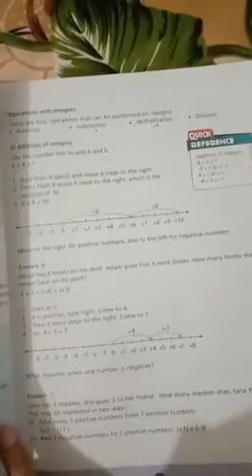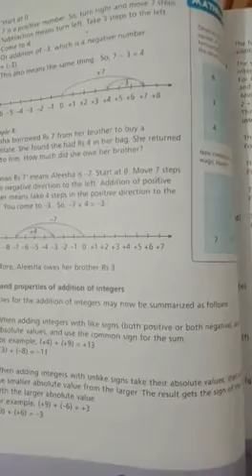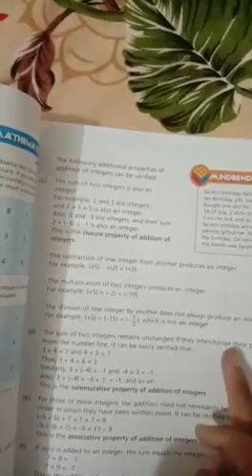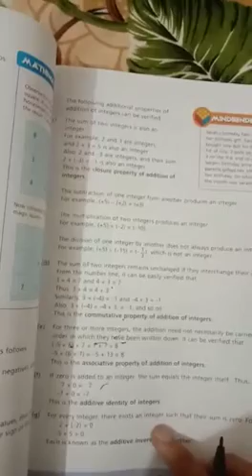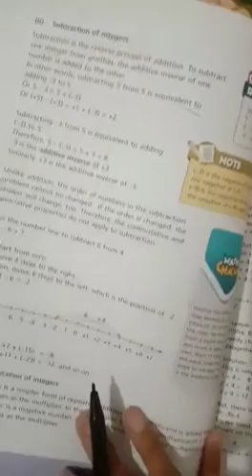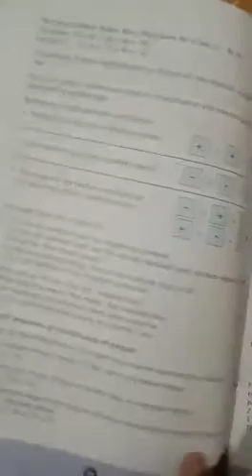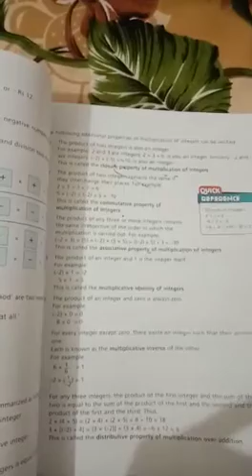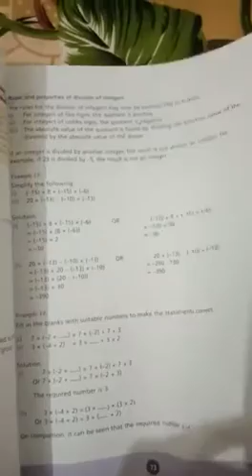ISES | Class 6th | Maths | Lecture.No 7 | Part B